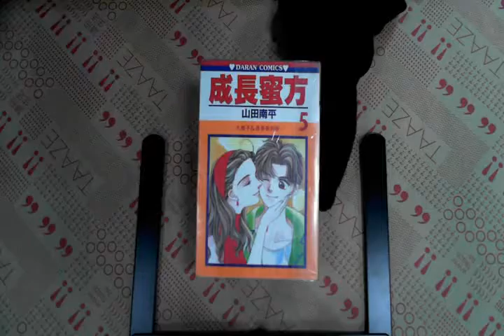TAAZE｜成長蜜方5 二手書書況 9572523023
TAAZE｜讀冊生活網路書店「成長蜜方5」，找二手書請至